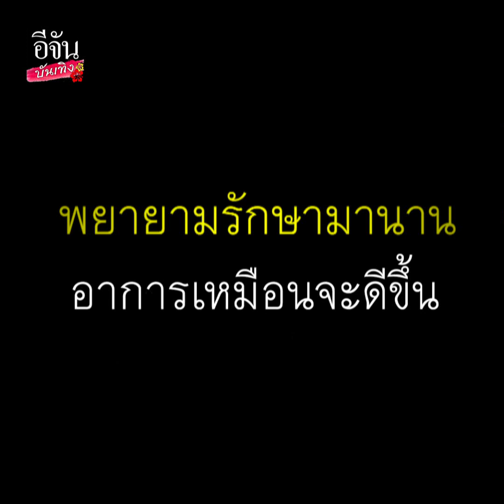อาการกำเริบอีก!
เมฆวินัย สุดทรมาน ตุ่มน้ำพอง กำเริบเป็นครั้งที่ 5 รับป่วยหนักทำให้ไม่มีงาน ต้องดิ้นรนทุกทางเพื่อหารายได้